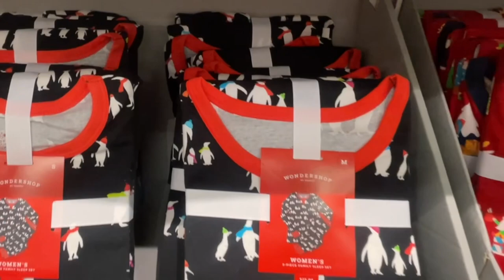Vlogmas Day 13 | Christmas Pjs photos shoot a global trend